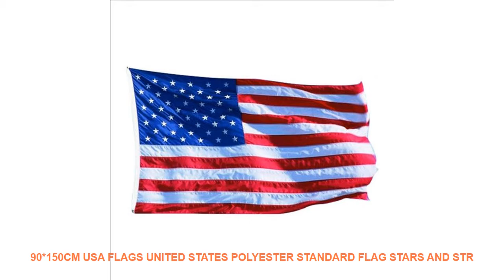90*150cm USA Flags United States Polyester Standard Flag Stars And Str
- $ 4.48 USD with FREE Worldwide Shipping! Limited Offer 90*150cm USA Flags United States Polyester Standard Flag Stars And Stripes American Flags Thin Blue Line USA Flag

Flagpole Material : PLASTIC
Flags & Banners Material : Polyester
Model Number : ZA0122
Style : Flying
Fabric : OMNI-DRY
Type : Knitted
Usage : Decoration

Features:
100% brand new new and high quality
1.Light and elegant versatile double-sided printing.
2.Fastness and durable suitable for harsh environments.
3.High quality the surface is shiny the fabric is smooth.
4.Digital printing screen printing bright color.
5.Great for parties festivals historical events military occasions etc.
Description:
Type:Printed
Style:Hanging
Usage:National Flag
Size:90*150CM
Weight:0.08KG
Package included:
1*USA flag
Note:
1.1 inch=2.54cm
2.Please allow 1-3 cm error due to manual measurement. pls make sure you do not mind before you bid.
3.Due to the difference between different monitors the picture may not reflect the actual color of the item. Thank you!Features:
100% brand new new and high quality
1.Light and elegant versatile double-sided printing.
2.Fastness and durable suitable for harsh environments.
3.High quality the surface is shiny the fabric is smooth.
4.Digital printing screen printing bright color.
5.Great for parties festivals historical events military occasions etc.
Description:
Type:Printed
Style:Hanging
Usage:National Flag
Size:90*150CM
Weight:0.08KG
Package included:
1*USA flag
Note:
1.1 inch=2.54cm
2.Please allow 1-3 cm error due to manual measurement. pls make sure you do not mind before you bid.
3.Due to the difference between different monitors the picture may not reflect the actual color of the item. Thank you!

Similar Product
Kbxstart Portable Electric Milk Frother with Storage Box Mini Handheld Battery Powered Milk Foamer For Cappuccino
Kbxstart Portable Mini Handheld Blender Electric Mixer Milk Frother For Cappuccino Coffee Latte Foamer Maker Kitchen
Multifunctional Electric Mini Milk Frother Portable Eggbeater Blender Food Mixers Foamer Milk Frother For Home Coffee
Multifunctional Electric Mini Milk Frother Portable Eggbeater Blender Food Mixing Stirrer Foamer Automatic For Coffee Milkshake
Portable Electric Milk Frother Milk Mixers Coffee Blender Foam Maker Mixing Blender Multifunctional Food Maker Milkshake
Kbxstart Portable Electric Milk Frother Mini Handheld Automatic Milk Foamer For Cappuccino Coffee Egg Beater Kitchen
Protable Electric Mixer Kitchen Blender Handheld Milk Frother Po

Related Interior Design Youtube Videos :
Tree Kitten 30 MM Fridge Magnet Aurora Polaris Glass Dome Magnetic Fridge Sticker Beautiful Natural Scenery Home Decor =
Mavis And Zeref 5 Pieces Paintings Canvas Wall Art Fairy Tail Anime Home Decor Wall Decor Canvas Wall Art Home Decor Living Room =
Gajeel And Levy McGarden Home Canvas Wall Art 5 Pieces Paintings Canvas Wall Art Fairy Tail Anime Home Decor Living Room Artwork =
USA Queen Morgan Silver Coin Old Copy Replica Coins ukraine Liberty Coins Collectible Collection Coins Collectibles Monedas =
Yasuo League of Legends Game Wall Art Painting Canvas HD Print Painting Modern 5 Piece Canvas Art painting poster Canvas Room =